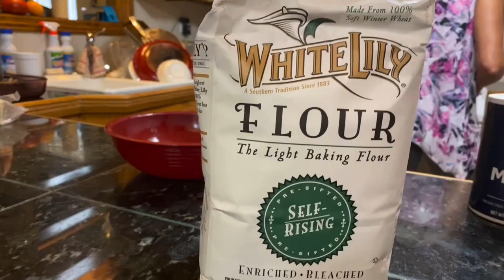How to Can Greens and Make Fried Cornbread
We have some new viewers and want to reintroduce ourselves!

Join Granny and Girls for a quick recap of the past 10 months and hear new stories.

Learn how to can greens and make fried cornbread with tips from the Granny Women of Appalachia.

This summer marks one year since our journey began! What have you enjoyed the most?

We’ve enjoyed hearing from each of you and connecting with our fans.

You can also check us out on Facebook.

Thank you for each view and comment. We love you all.

Blessing from the Granny Women